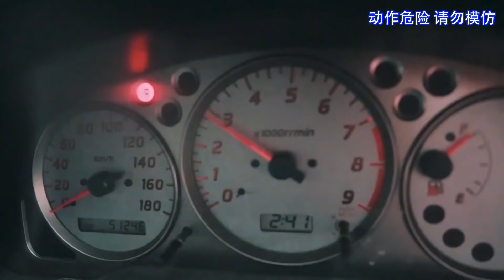挑战跟冠军赛车手比赛开车，普通人与职业选手差距有多大【一鸣探险家】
很荣幸自己能接触真正的赛车手，太激动了，小伙伴们可以定要给这个视频多多按赞啊，以后咋们就有更多机会多见见世面了，哈哈，爱你们
一鸣探险家 挑战系列 赛车 我们的视频内容符合平台的使用政策，绝对没有任何违反规定的行为。